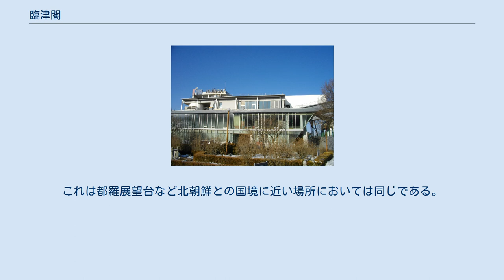臨津閣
臨津閣（イムジンガク、韓国語：임진각）は大韓民国京畿道坡州市にある、朝鮮民主主義人民共和国（北朝鮮）との間の軍事境界線付近を見渡すことのできる展望台である。
 平和の鐘 軍事境界線の南方に設定された民間人出入統制区域の外にあり、特別な手続きなしに一般市民が北朝鮮に最も近付ける地である。
そのため、離散家族が北朝鮮にいる家族を思って訪れる場所でもある。
 3階建ての展望台内にはファストフードやレストラン、コンビニエンスストアなどがあるほか、屋上の展望台には無料の望遠鏡などもある。
また周辺は臨津閣国民観光地 (ko:임진각국민관광지) として整備されており、世界各地の戦場の石を集めたモニュメントや、朝鮮戦争で使われた銃やヘルメットを溶かして造られた「平和の鐘」・遊園地などがある。
 板門店を訪問する外国人向けツアーなどで民間人出入統制区域の内側に入る場合、以前はここでチェックを受け、自由の橋を渡って区域に入っていたが、現在は、臨津閣の先にある臨津江に架かった「統一大橋」手前の検問所で受付をし、パスポートチェックを受ける必要がある。
また、多くの外国人向けツアーが休憩を目的に立ち寄る場所でもある。
 また、上記とは別に、韓国人も参加可能な都羅展望台などを訪れるツアーもここから出発している。
 無断接近・写真撮影禁止の看板 民間人が立ち入れる地域ではあるが、民間人統制区域内部や軍施設に無断で立ち入ったり、カメラを向けることは禁止されており、見つかった場合は銃を向けられることもある。
これは都羅展望台など北朝鮮との国境に近い場所においては同じである。